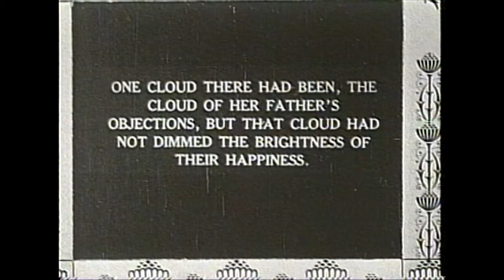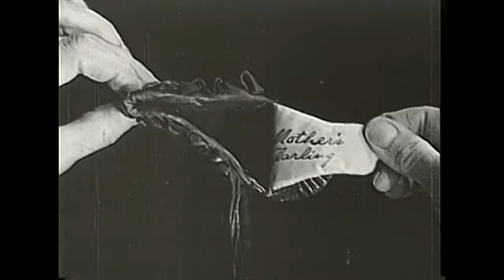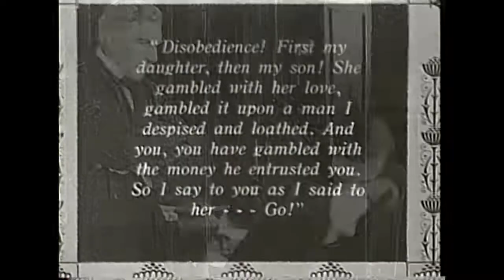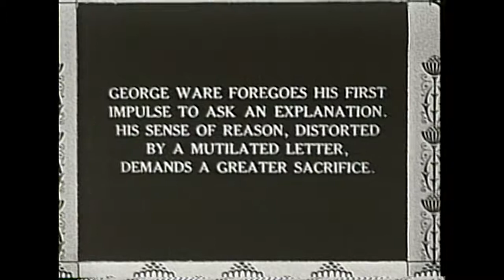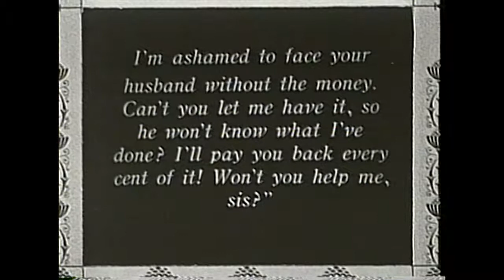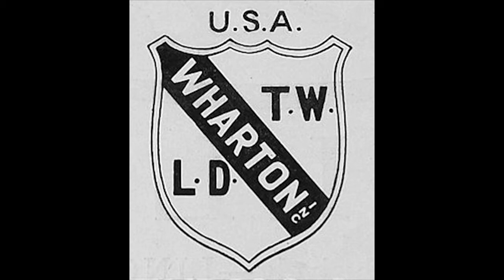Opening segments from the 1917 film "The Great White Trail"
movie clip contains footage from the first part of the Wharton Brothers 1917 super-feature "The Great White Trail"

THE FOLLOWING IS A REVIEW OF THE 8 REEL VERSION OF THE MOVIE.

Fundamental laws of dramatic construction must be observed, January 2015 Author: deickemeyer from Chicago

*** This review may contain spoilers *** I say so what.

The subject chosen by the Whartons for their first independent production is one that will prove interesting to most moving picture patrons. Leopold D. Wharton wrote the scenario and directed its production. Long experience in filming mystery and crime serials has not been the best school for a man who undertakes the writing and production of a serious story in which normal human beings are supposed to go through the reasonable tribulations of life even as it is lived in the outposts of Alaska. Certain fundamental laws of dramatic construction must be observed and the motives that actuate the characters must stand the test of being born of common sense or all the anguish of the heroine and the noble conduct of the hero go for naught. The author has also made the mistake of having these two characters take turns at losing their wits. Fortunately, the greater part of the weak incidents come in the first part of the picture. The readiness of the husband to believe the worst of his wife and his promptness in turning her and her baby out of the house do not give him a very good start with the spectator, especially as the man he suspects is his wife's brother. Sixteen years later the entire family are found in Alaska and, after great trials and tribulations, are reunited. In telling this story the producer has taken advantage of the winter climate of the Northwest, and introduced many snow scenes of great beauty. A few minor details of production will not bear close examination, but the general impression is favorable to the picture. A comic butcher boy is lugged into the story, the author and the actor both doing their best to justify his presence.
The photoplay is fairly well acted. Doris Kenyon and Paul Gordon head the company. – The Moving Picture World, June 30, 1917

The Great White Trail film was then cut to 7 reels, then 6 reels and finally to just 5 reels, which is what remains in a 16mm print. I know that much of the pretty pictures and the excessive mushing scenes were removed.from the film, I have stills that are not seen in the existing print. No HD transfer has been made of the 63 minutes that remain.